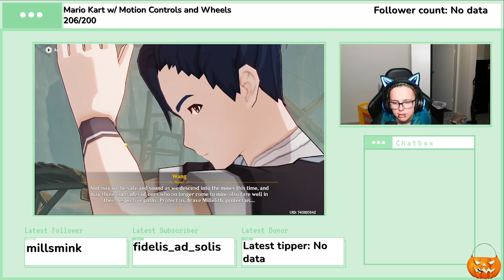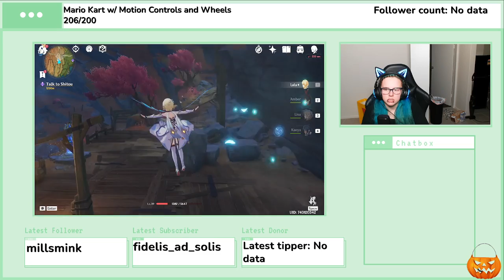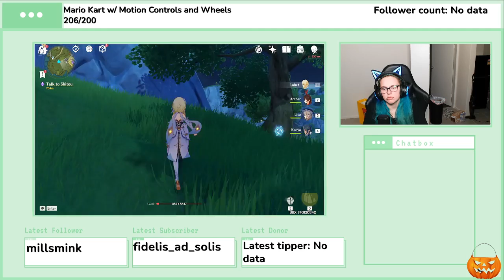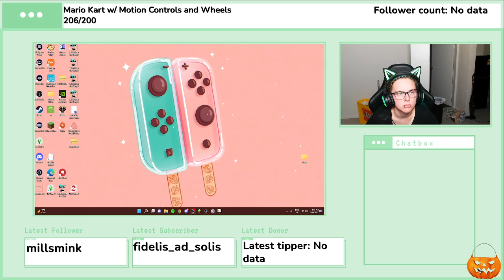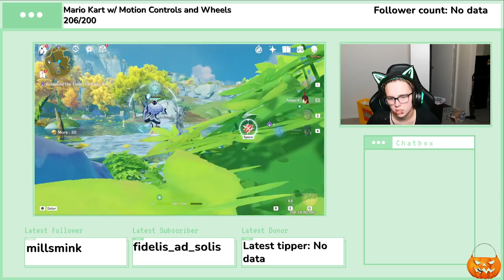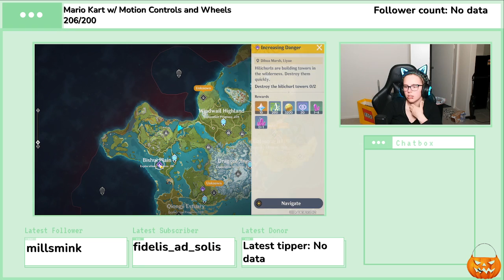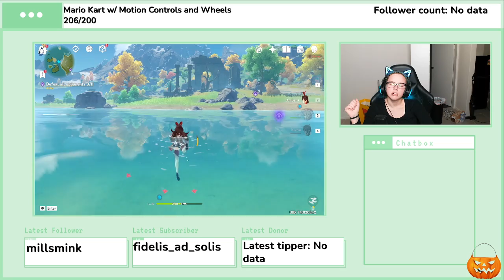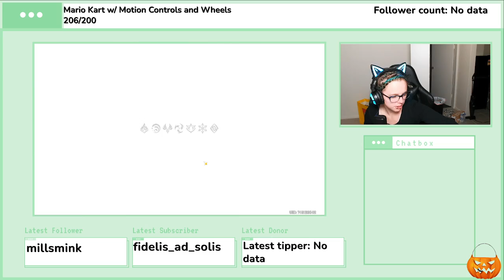I Need To Level Up